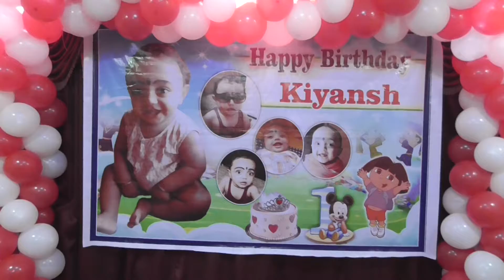KIYANSH 1st BIRTHDAY PARTY........14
KIYANSH CHOTE SIRJI KA BIRTHDAY PARTY ME ENJOY KARTE HUVE KUCH PAL. HAPPY BIRTHDAY CHOTE SIRJI. OM SAI RAM.